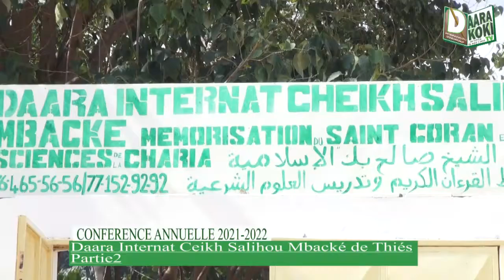*Conférence annuelle du Daara Internat Cheikh Salihou Mbacké de Thiés/PARTIE-2